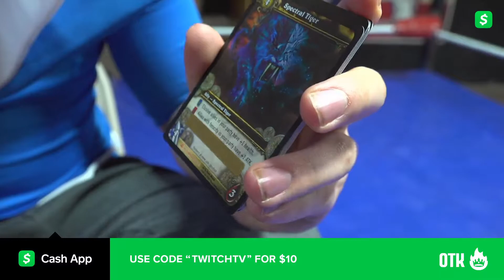MIZKIF GETS THE SPECTRAL TIGER 10K$